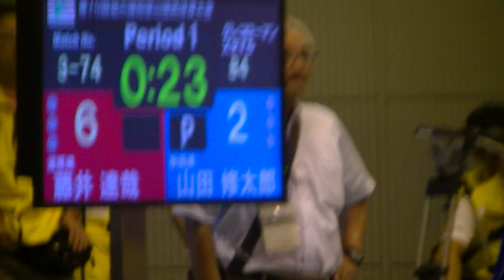平成27年度国民体育大会【少年Ｇ84㎏級決勝戦】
【84kg級決勝】藤井達哉（赤＝滋賀・栗東）○［８－４］●山田修太郎（秋田・秋田商）